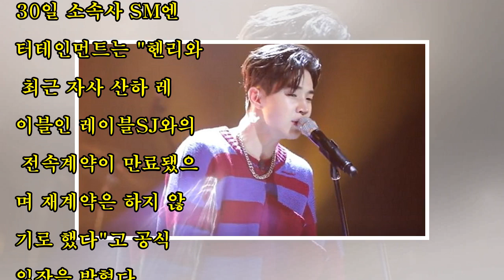헨리, 10년 몸담은 SM 떠난다…“1인 기획사 설립”